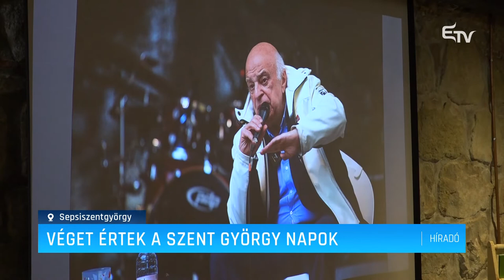Véget értek a Szent György Napok – Erdélyi Magyar Televízió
Közösségi élmény volt, nagy találkozás – így értékelték a 29. Szent György Napokat a szervezők és a lebonyolítók a kiértékelő sajtótájékoztatón. A városünnepet a 100 Tagú Cigányzenekar koncertje nyitotta meg és az Edda zenekar fellépése zárta. A programok több tízezer embert vonzottak, a környező megyékből is érkeztek érdeklődők.